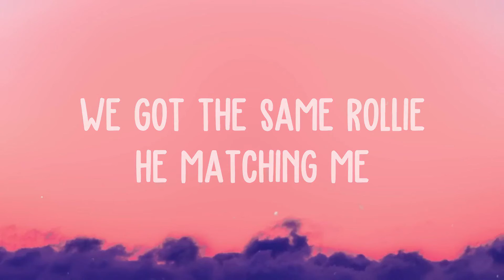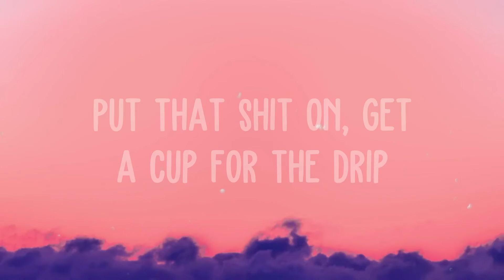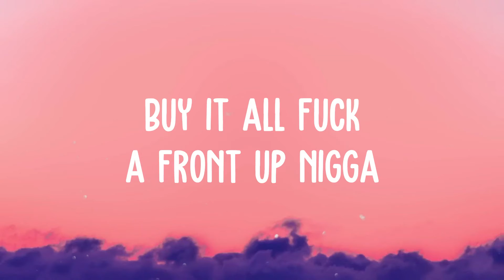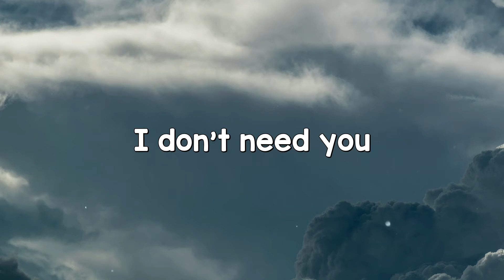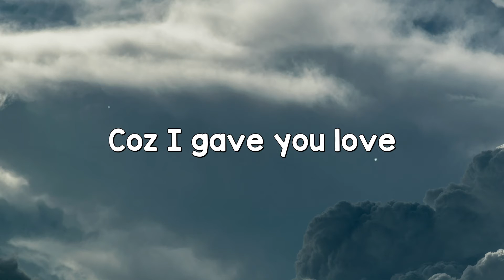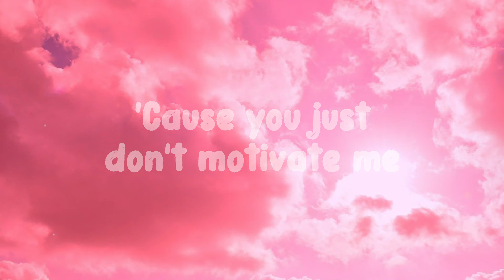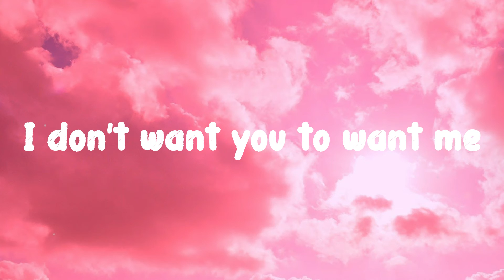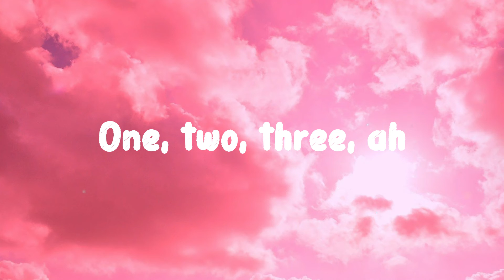Hotel Lobby - Quavo & Takeoff (Unc And Phew) [Lyric Song] 🥰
Hotel Lobby - Quavo & Takeoff (Unc And Phew) [Lyric Song] 🥰  Hotel Lobby - Quavo & Takeoff (Unc And Phew) [Lyric Song] 🥰